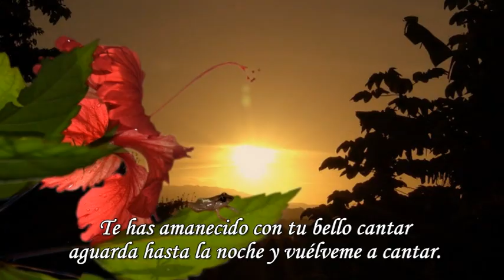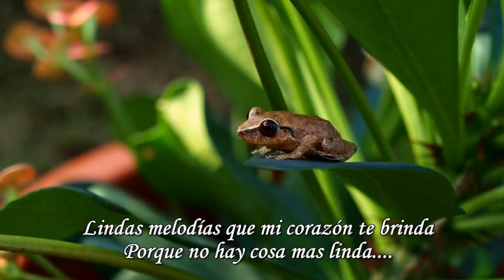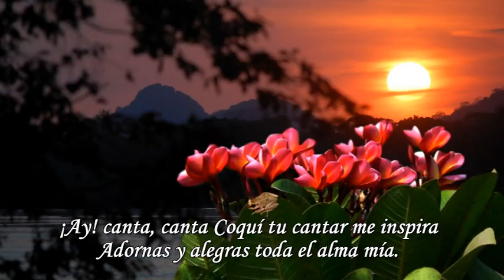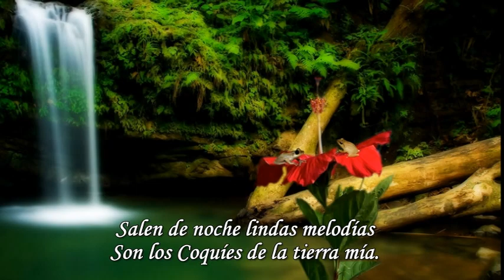Coquí Serenito (Orquesta Mundo)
Bella canción dedicada al Coquí de Puerto Rico, interpretada por la Orquesta Mundo
Interpretada por Jossie León
Artista invitado el Coquí de Puerto Rico
Coquí, coquí, coquí, coquí...